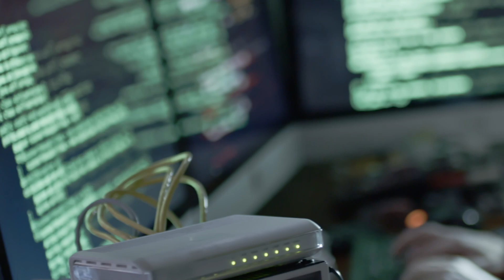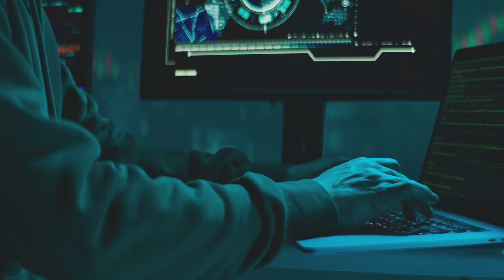What's New : รายการใหม่ อะไรวะเนี้ย !?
เตรียมพบกับรายการใหม่ What's New? !! ทุก วันพุธ และ วันเสาร์

🦖BorntoDev Channel คือ ช่องยูทูปที่เน้นสาระด้านเทคโนโลยี การพัฒนาโปรแกรม ไปพร้อมกับความสนุกสนาน และ รอยยิ้มเข้าไว้ด้วยกันทั้งในรูปแบบบทเรียน และ vlog